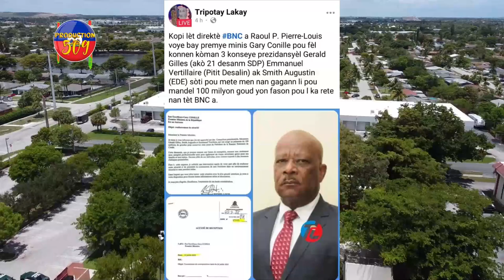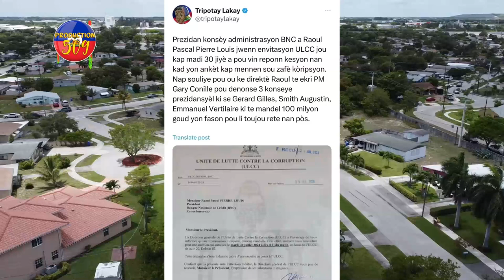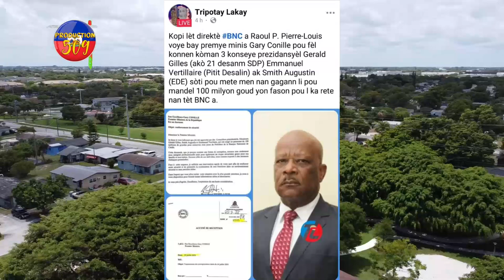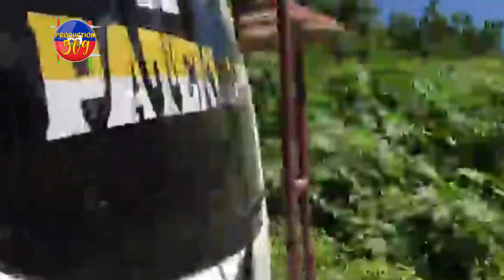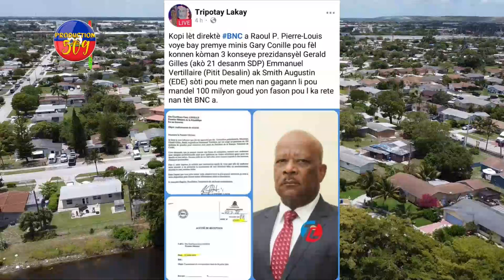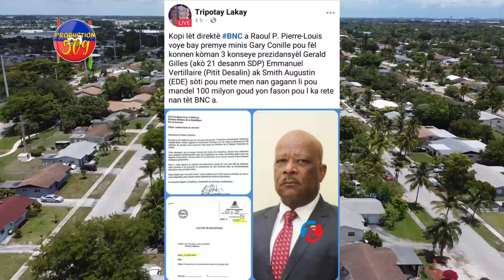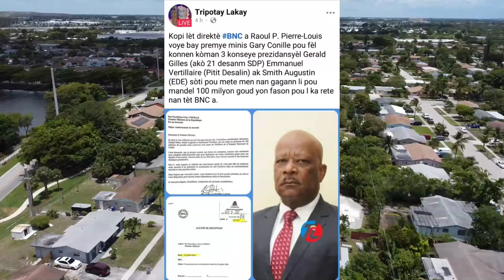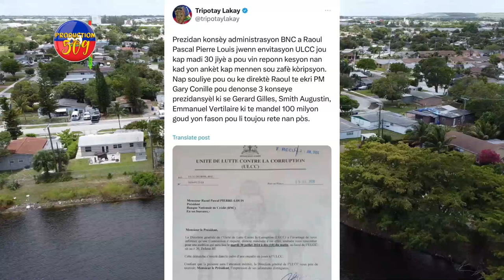Zen Pete Lavi DG BNC a Andanje 3 Manb KONSÈY Yo Vle Touyel, Komisè MUSCADIN Touye Yon KIDNAPÈ